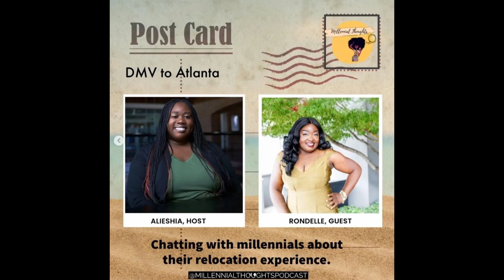EP.9: RESET THE ROOM| REVIEW YOUR GOALS & MANAGING MENTAL HEALTH| FOR MY SISTERS WITH DELLE PODCAST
Sis, it's time to reset the room! Now that we're at the halfway point of the year, it's a great time to sit down and reassess your goals and where you are with them. This will help with managing your mental health and expectations as well. Listen to the podcast for more.

These businesses and organizations are doing amazing things in their industries. Make sure you support them and tell them Rondelle sent you! If you're interested in increasing your reach and visibility as an entrepreneur or leader to a community of over 6,000 women globally, apply to be a sponsor with the Official Rondelle Martin brands

Coaching with Ms. Jessie

***LISTENER SUPPORT***
Support this podcast with a small monthly donation to help sustain future episodes.

***SOCIAL MEDIA***
Let's be friends!
Tag us on social media with formysisterspod

Do you want encouragement, exclusive info, and a more detailed conversation about all things faith, life and business? Join the newsletter! The newsletter goes out on the 1st and 15th of every month and it's a great way to gain information that I don't typically share or go into depth with elsewhere. This is also where you will get exclusive invitations to masterclasses, events and more. Join below!

***SINGLE AND SAVED IN THE CITY***
Are you a Christian single woman/mom looking for fellowship with other women in the same season of life? Join my exclusive meetup and life group Single & Saved in the City. We have a private FB group where you will be able to chat with the other ladies, promote your business/projects, gain access to exclusive resources, and more. We also have an Instagram page where you can follow and share content from.

Like our Single & Saved in the City FB page too (for shareable quotes/posts):

***FOR MY SISTERS WITH DELLE PODCAST***
Do you want to listen to the podcast episodes you see on this channel? The most popular platforms are listed below.

Amazon Music:

***ROYALTY & RIGHTEOUSNESS CLOTHING***
Apparel for the ladies repping God with style & grace.

I appreciate your support. Feel free to donate to the brand using any of the methods below.

Thank you for your continued support. Love you!